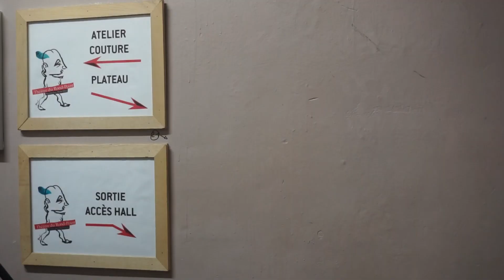CHARRETTE FANTOME : Visite du Théâtre du Rond-Point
Merci au Rond-Point pour l'invitation, j'étais vraiment heureuse de découvrir l'histoire de ce théâtre.

Auteur associé de la première heure, Pierre Notte connaît les espaces du Rond-Point, il les fait visiter des sous-sols aux plafonds. Couloirs, loges, cuisines, recoins secrets et escaliers cachés. Salles de répétition, chapelles et coursives, cryptes et coulisses... Visite fantasque et décalée, il promène une heure durant une dizaine de personnes dans le bâtiment, qui fut panorama, Palais des glaces ou machine à rêves. Si tous les lieux ne sont pas visitables, on ferme les yeux devant les portes closes et on écoute le guide.

Mon insta : @plain_chant